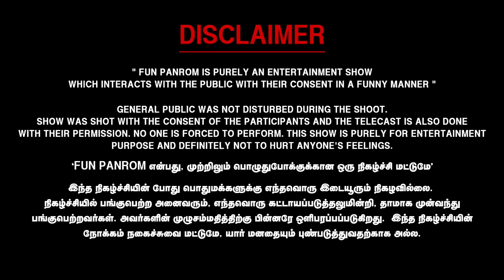பழநி Prank | Vj Siddu , Settai Sheriff | Fun Panrom Returns | Blacksheep